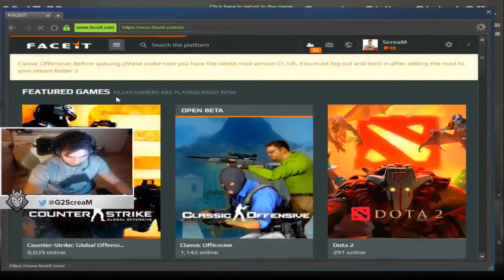#05 SCREAM PLAYS FPL ON DUST 2